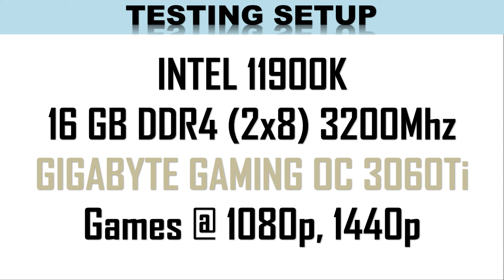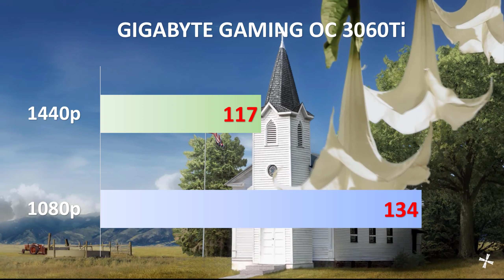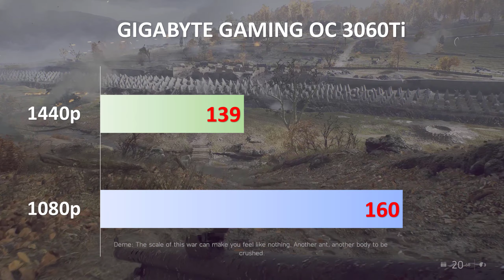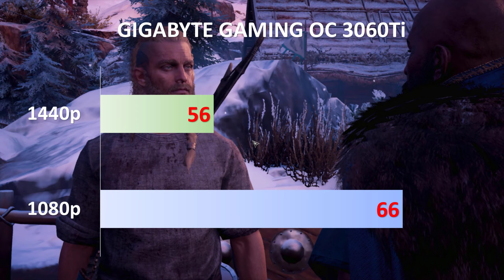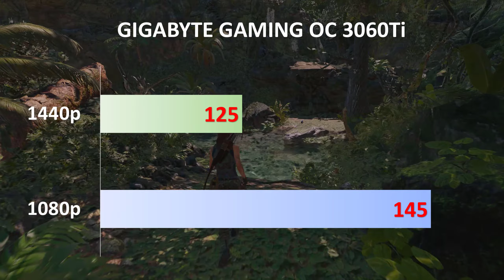Gigabyte Gaming OC 3060ti Benchmark intel 11900k \ Far Cry 5, Watch Dog Legion, Red Dead Redemption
First GeForce RTX 30 have been declared and dispatched last September. The GeForce RTX 3060 Ti, the most recent individual from the RTX 30 family has been dispatched fourteen days prior. Furthermore, today, it's the first occasion when I sincerely test and benchmark an Ampere-based illustrations card. We should check whether the Ampere-based illustrations cards are truly quicker contrasted with past age.

In this article I will audit the GIGABYTE GeForce RTX 3060 Ti GAMING OC 8G and contrast it with this GeForce RTX 2080. GIGABYTE's RTX 3060 Ti depends on the Ampere GA104 GPU (4864 centers, 80 ROPs, 152 surface units, 38 RT centers for a 200W-TGP) and accompanies a production line overclocked GPU: 1740MHz (reference clock speed: 1670MHz).

TIMING
00:00   INTRO
00:15   THE DIVISION 2
01:22   FAR CRY 5
02:27   METRO EXODUS
03:32   BATTLEFIELD 5
04:36   WATCH DOG LEGION
05:40   GHOST RECON WILDLANDS
06:43   ASSASSIN’S CREED VALHALLA
07:54   SHADOW OF THE TOMB RAIDER
08:41   RED DEAD REDEMPTION
09:25   fortnite